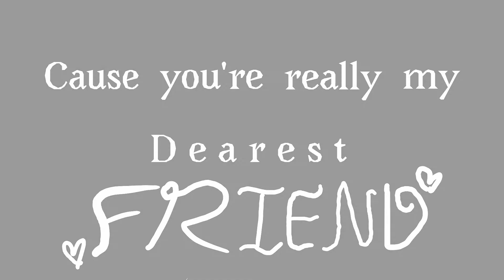Jenny Meme// Loop// Flash Warning?// Flipaclip// Also Awful Timing lol//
Animation Details:
FPS-15
Time Taken- About a week
Tools- Flipaclip

Commission Sheet- Character Commissions open!!! 😁
DM me if you're interested!!!